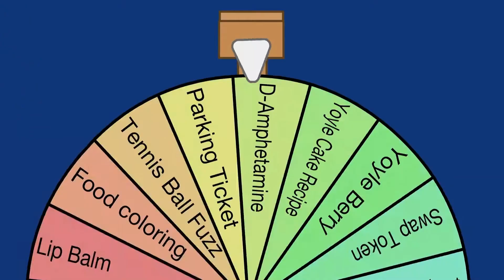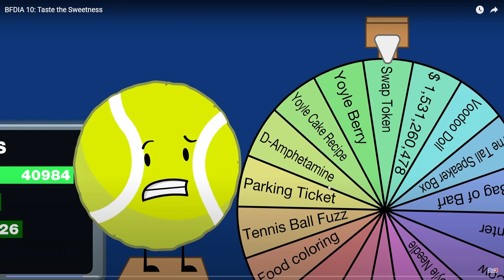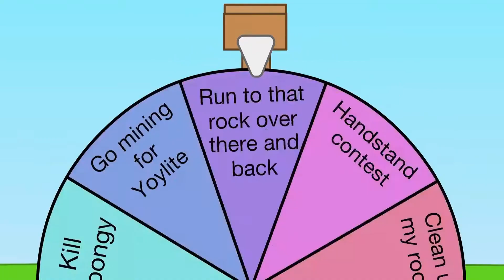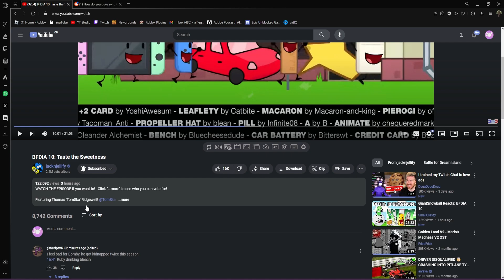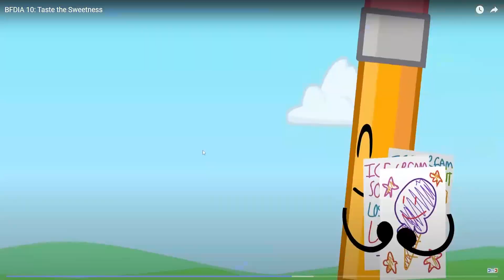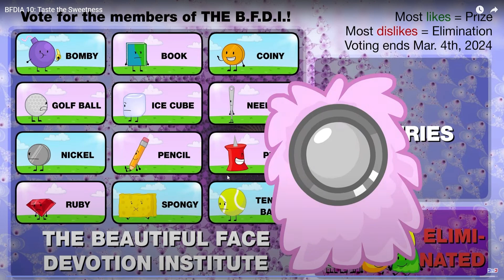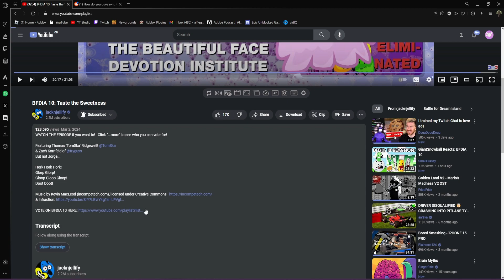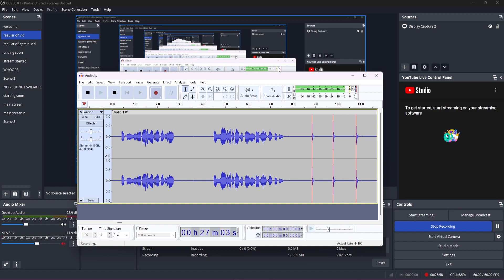My Reaction to BFDIA 10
Yep! Unedited reactions are finally back! I want to be honest, I wasn't posting unedited reactions  because YouTube flagged it as "reused content" in monetization although there was clearly commentary over it. But, I think I would rather give you guys what you want!

SUDDENLY
PINEAPPLES